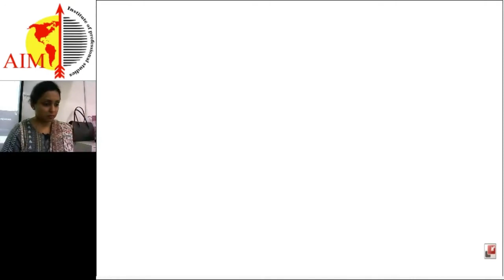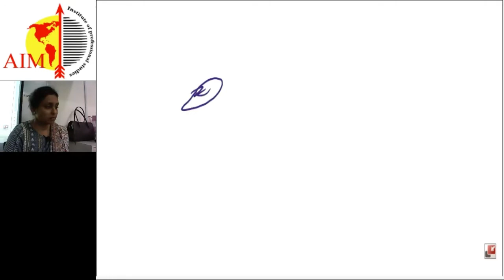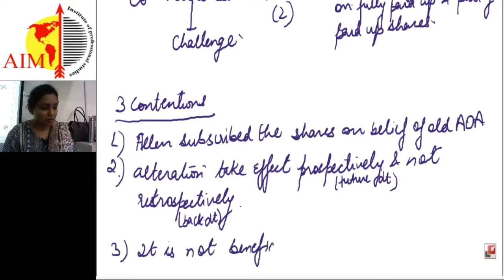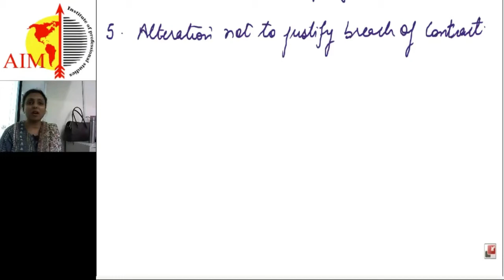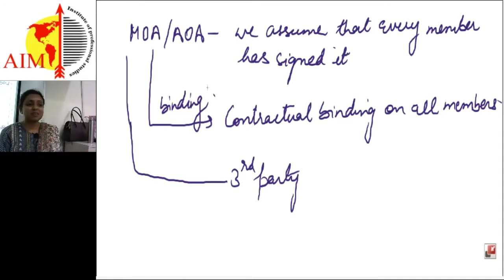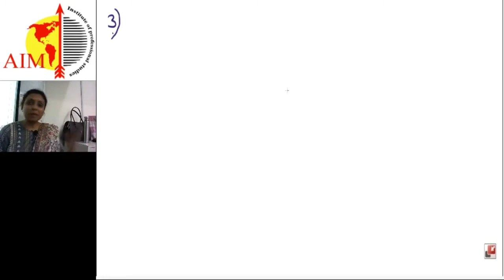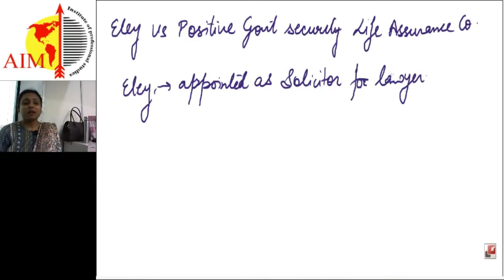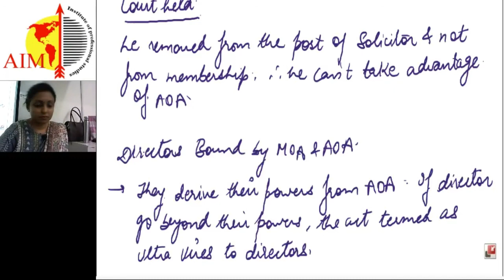AOA Limitation on Alteration - (Company Law) | Ruchi Dutt Kaushik | AIM INSTITUTE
AIM Institute of Professional Studies is the best CA Coaching in Delhi has been preparing students for the rigors of the real world with practical and career-focused learning. We go further by giving students education that can set them up for success anywhere in the world – whether in their home town or farther afield. We offer to coach for Chartered Accountant Course (CA), Company Secretary Course (CS), Cost and Management Accountant Course (CMA). AIM institute of professional studies CA Coaching in Delhi makes it possible to fit education into your schedule and nurtures your achievement with incredible support. You can enjoy one of the most interactive and intuitive learning experiences available. If the time is right to move towards the future you envision, it’s time for AIM – the institute that supports your success at every step on your way.